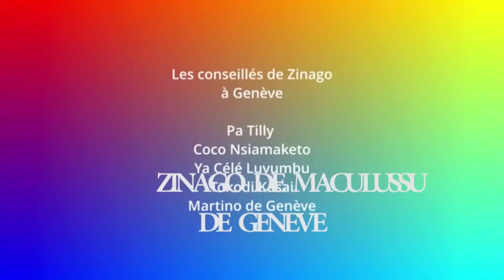MASOLO PE RÉALITÉ YA POTO AVEC CÉSAR NGADI:HISTOIRE MOBIMBA YA BANA VIVA+MAKAMBU BASALA NA P.WEMBA